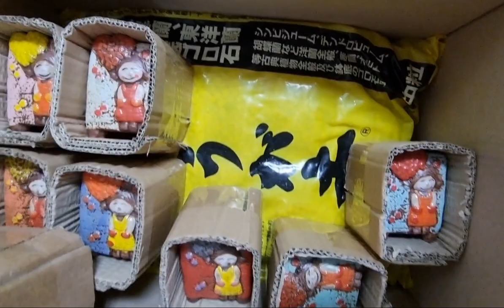행복한 꽃그릇 화분언박싱 하트 쓰기좋은 크기~가성비가 좋아서 자주쓰게 되네요♡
@행복한꽃그릇 화분